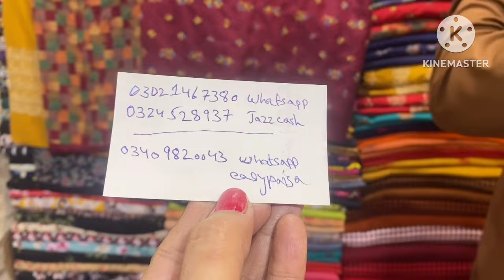Auriga market lahore / sunday bazaar vlog/causal suits /velvet suits & wedding low price fancy suits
Auriga market lahore /sunday bazar vlog/causal suits RS.2000 /velvet suits & wedding low price fancy suits

hoodies